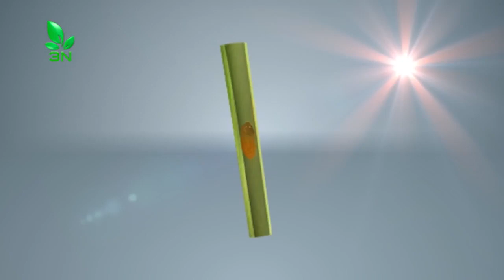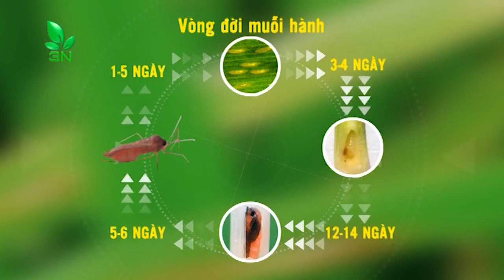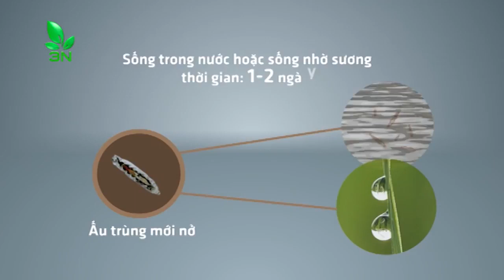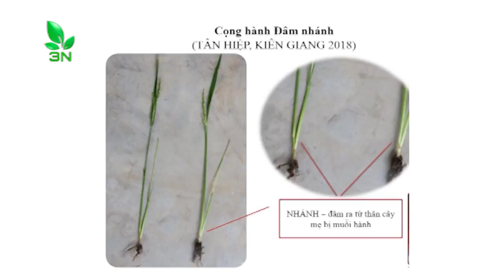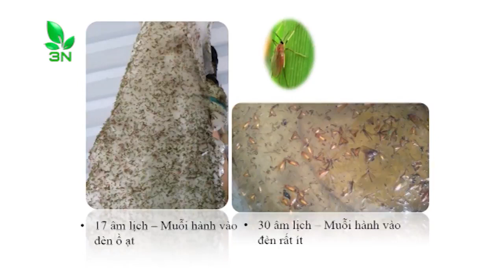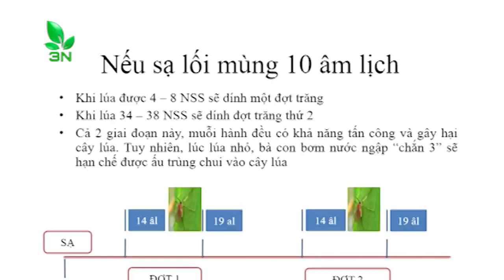Lê Trần Hoàng Vũ - Kỹ thuật giúp lúa nhiễm muỗi hành trổ bông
Kỹ thuật mới kích đâm nhánh giúp cho lúa bị nhiễm muỗi hành trổ bông, cứu được năng suất lúa